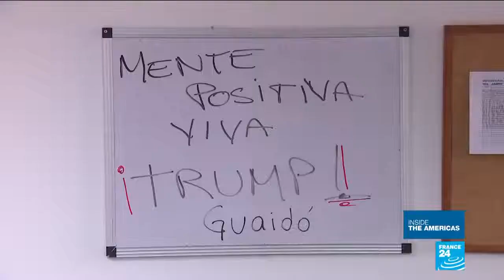Inside Venezuelas upper class bubble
A campaign for Guaido?